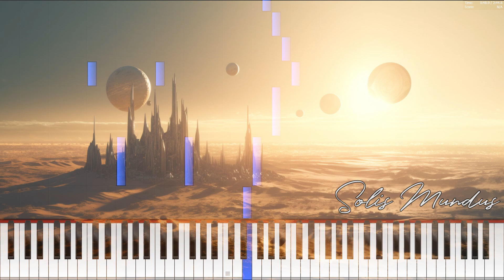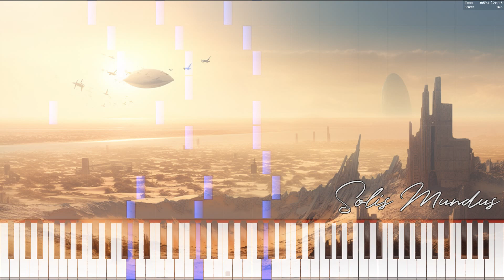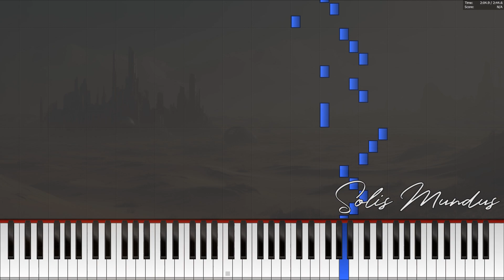Solis Mundus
Piano